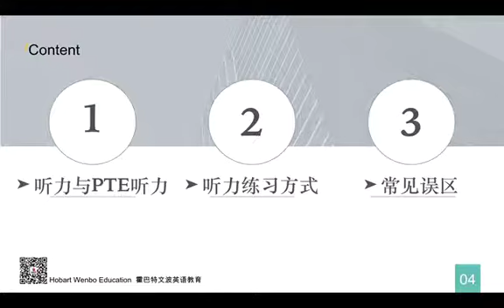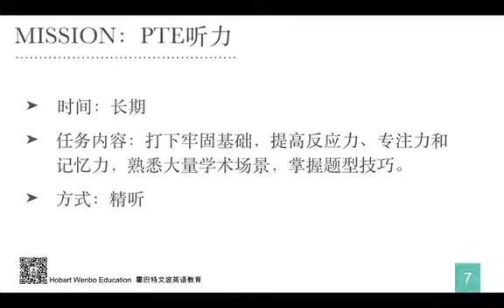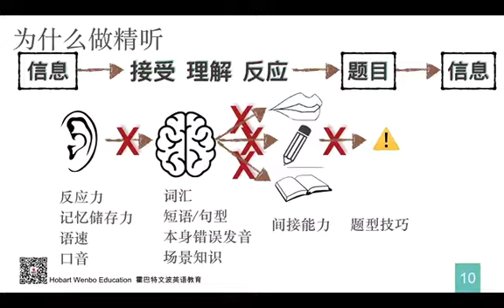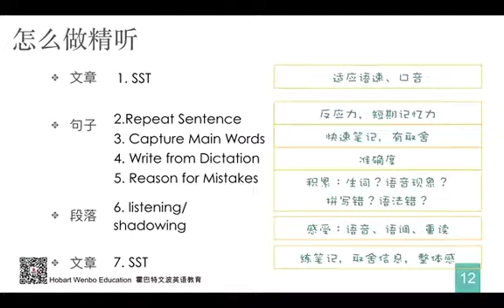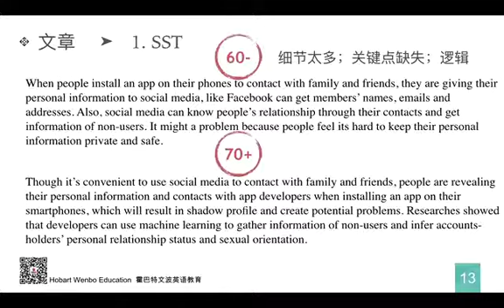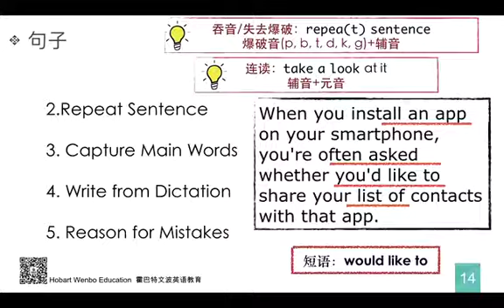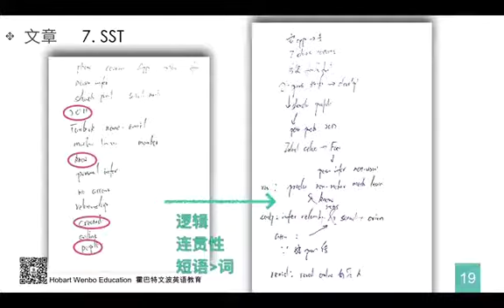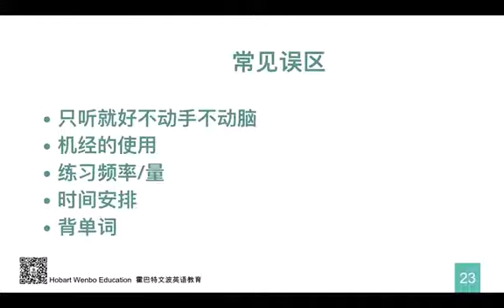PTE听力微课堂 精听流程